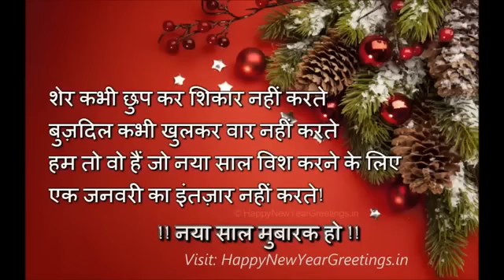Happy Diwali wish song 2017 | bollywood bhojpuri style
Diwali happy diwali